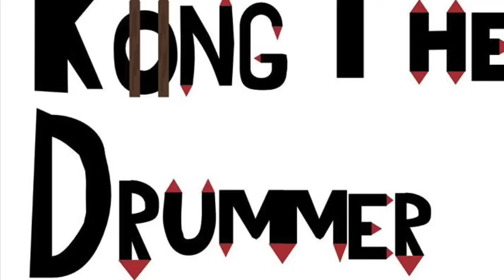I’m back!/Drum Play Through ft Dead Odyssey (Druid Child)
I’m finally back at the studio with my band after a 2 1/2 month hiatus due to COVID-19 I’m back on the MONSTEROUS KIT OF DOOM and ready to rock out again.

Currently and Proudly playing
Ludwig Drums/Mapex 18” floor tom
Vic Firth
DW 9000 pedals/3000 hi hat stand
Zildjian
Sabian
Firestix Light up drum sticks